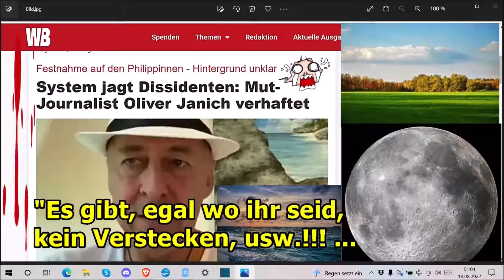"Es gibt, egal wo ihr seid, einfach kein Entrinnen, usw,!!!“ ...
Für alle, die aufwachen möchten, sollen, dürfen, wollen ...